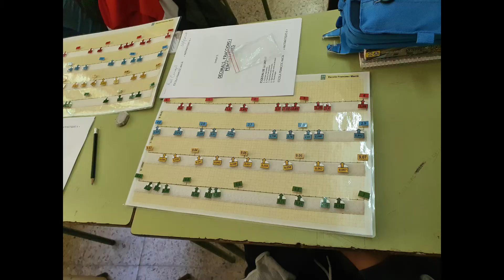6è - Manipulem les matemàtiques